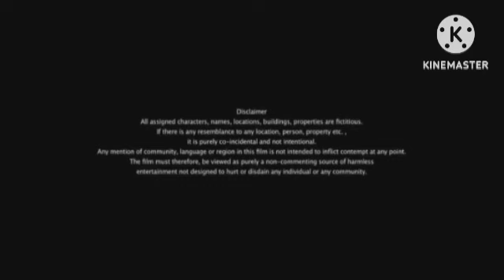Batti Gul Meter Chalu Review Explained analysis & Facts | Shahid Kapoor | Shraddha Kapoor | Divyendu